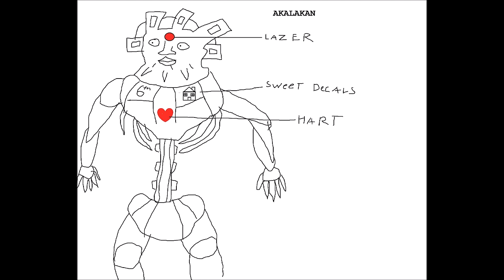Morrowind Shorts : Brass God Investments!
Uulaap seeks out Hlaalu investors to fund his newest project for the 6th House.